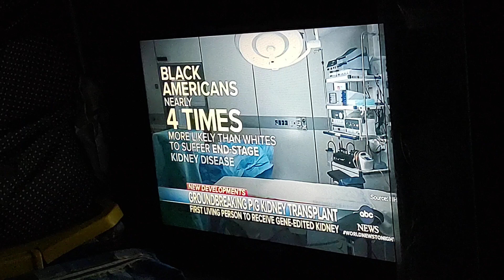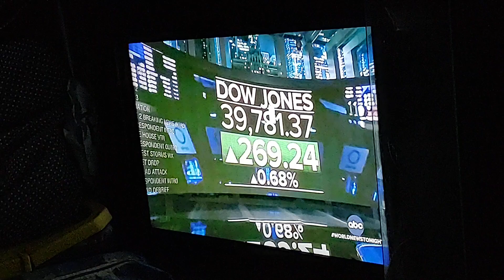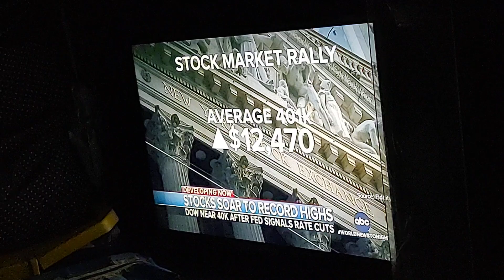ABC World News On Ground Baking Pig Kidney Transplant Video. March 21, 2024.